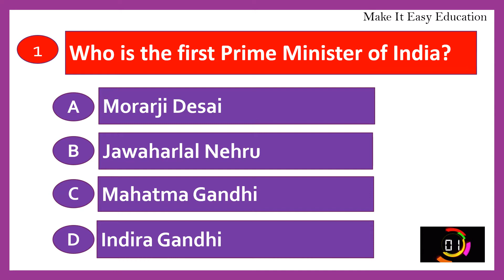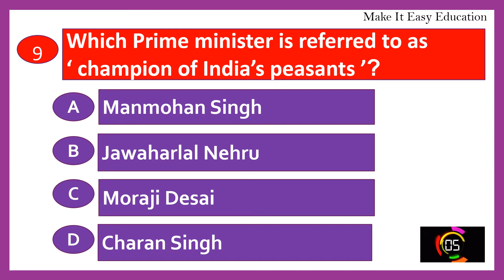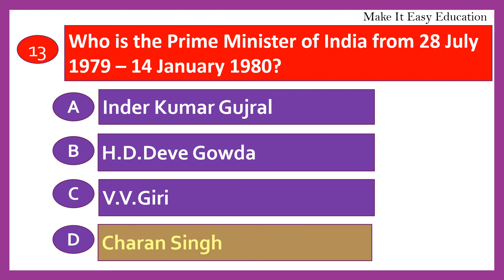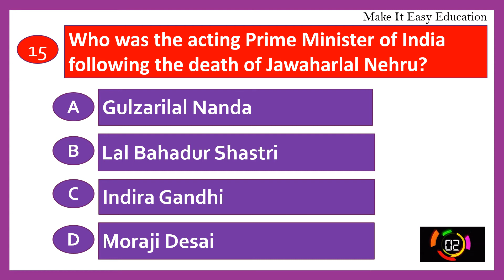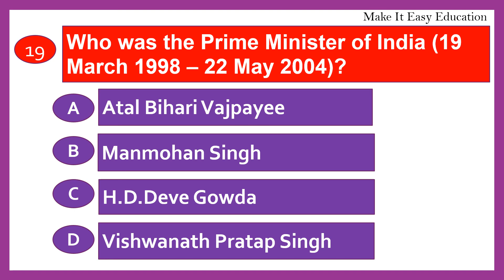PRIME MINISTERS OF INDIA QUIZ || PRIME MINISTERS OF INDIA GENERAL KNOWLEDGE || GK QUIZ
THIS VIDEO HAS 20 QUIZ ON PRIME MINISTERS OF INDIA. IT IS USEFUL FOR ANY COMPETITIVE EXAMS. IT IS HELPFUL FOR KIDS, CHILDREN AND SCHOOL STUDENTS.